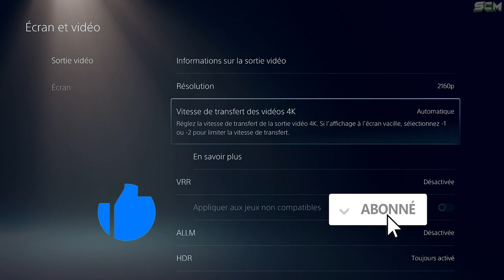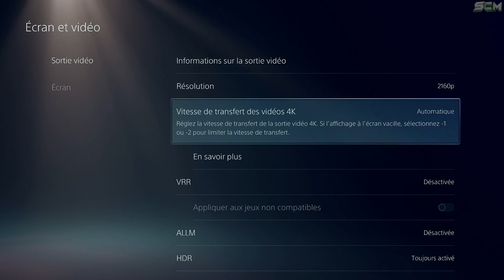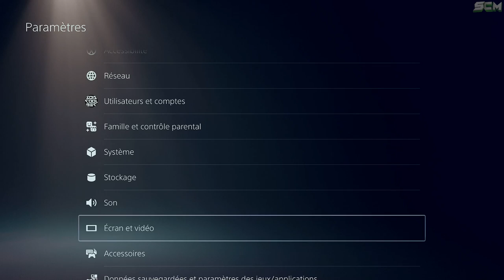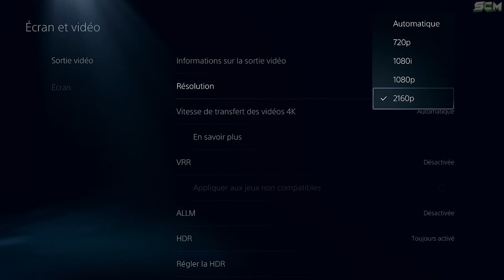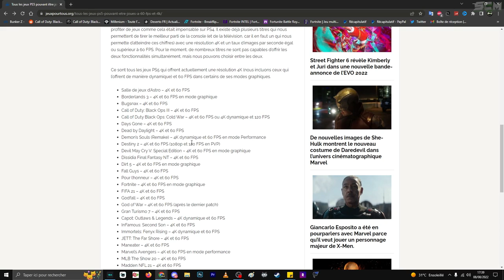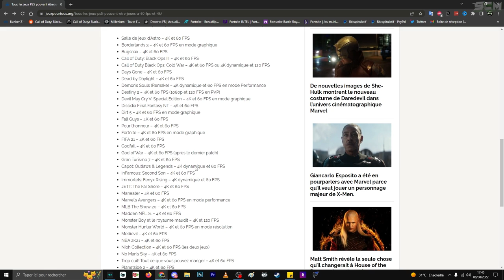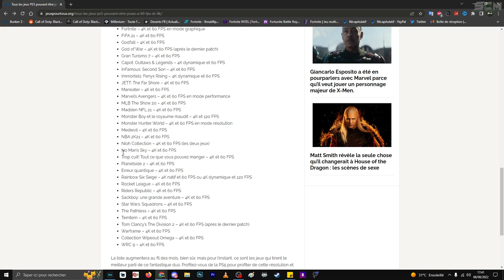COMMENT AVOIR 120 FPS SUR LA PS5, COMMENT JOUER EN 4K SUR LA PLAYSTATION 5, TUTO 4K 120 FPS PS5 FR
Lien pour acheter l'écran ou pour la fiche technique avec plus d'information :

Game capture HD compatible avec l'écran et la ps5 pour stream en 4k :

Cable HDMI 2.1 en 3 mètre 8k pas chère :

▬▬▬▬▬▬▬ • BIENVENUE 😍 • ▬▬▬▬▬▬▬

▬▬▬▬▬▬▬ • PARTENAIRES 💪 • ▬▬▬▬▬▬▬

👉StealthGamer:
"SOISCOOLMEC"
"STRIKESOISCOOL"

TikTok "SoisCoolMecYTB"
👻Snapchat "soiscoolmec"

.▬▬▬▬▬▬▬ • TOP DON 💰 • ▬▬▬▬▬▬▬

▬▬▬▬▬▬▬ • MUSIQUE OUTRO 🎵 • ▬▬▬▬▬▬▬